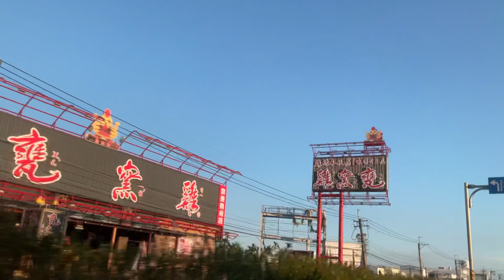中陰身如同電影一幕一幕幻相相信阿彌陀佛跟著國光回歸西方極樂淨土故鄉